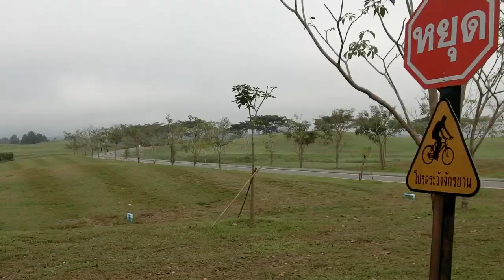清邁P13聖獅公園~越深入越漂亮